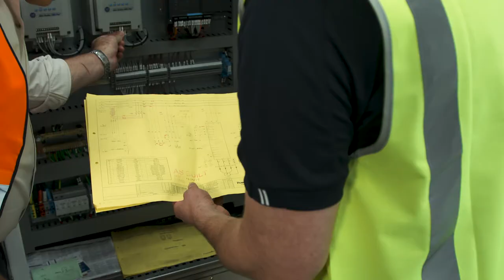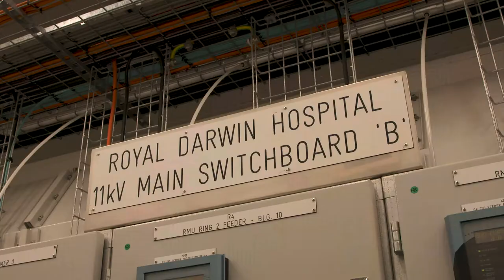Northern Territory Industry Capability - ISAS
Showcasing Integrated Switchgear and Systems' (ISAS) capability and capacity in the manufacturing industry.